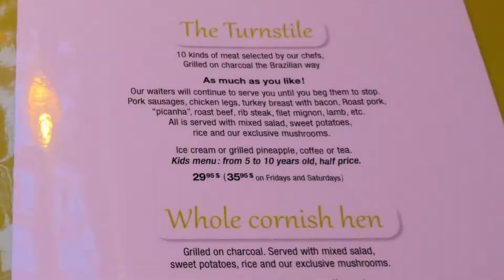Golden Anniversary Paula & Emile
19 juli 2013 zijn Paula & Emile 50 jaar getrouwd en dat vieren zij in restaurant Le Milsa hhhmm lekker Braziliaans, Montreal Quebec Canada